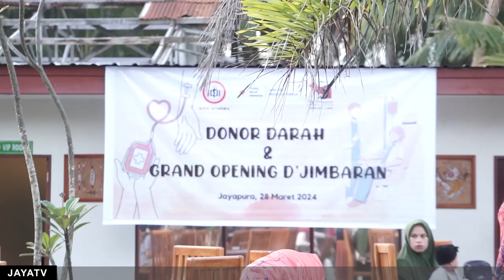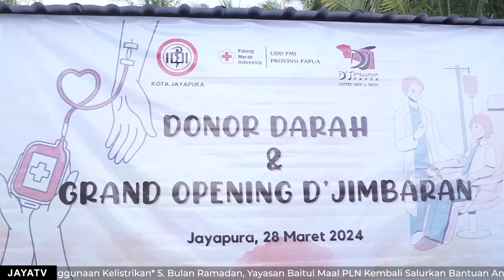GIAT DONOR DARAH IDI DAN BID DOKKES POLDA PAPUA